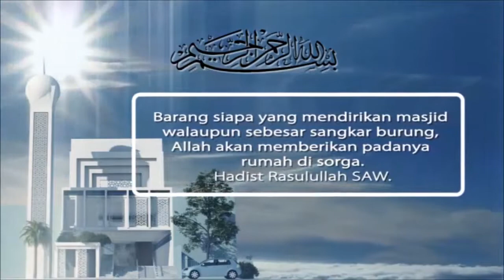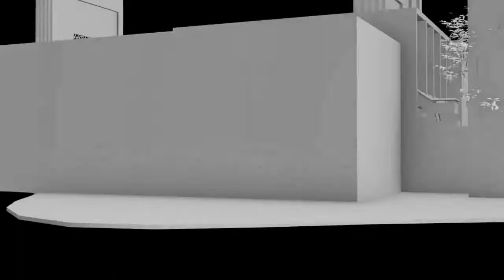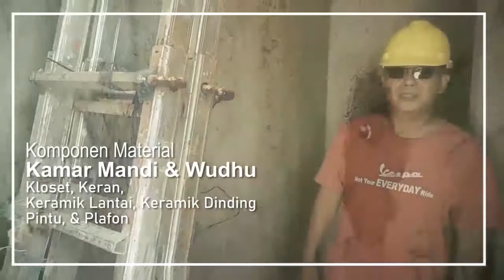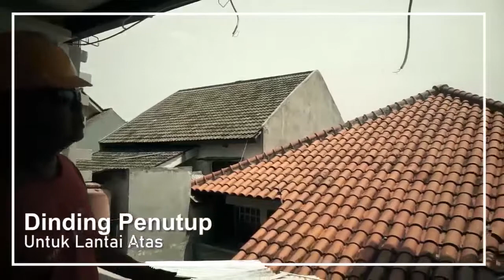Presentasi Fund Raising Masjid Ar Rahman Kuricang menuju 50%